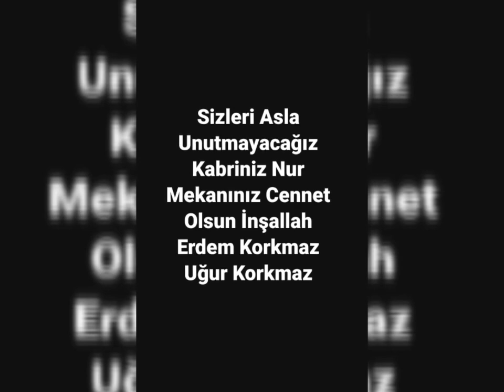Çatalağzı Erdem Korkmaz Uğur Korkmaz Anısına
YAŞAMADAN BİTEN YILLAR UTANSIN